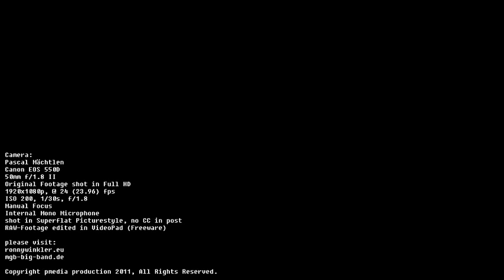CarolineTrischler & Ronny Winkler - Ironic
Gig im Gasthaus Lamm in Bretten (18.01.11) von Ronny Winkler (p) mit Caroline Trischler (voc), Bernhard Pfaus (g) und Florian Otto (dr). Geschnitten mit VideoPad (Freeware)